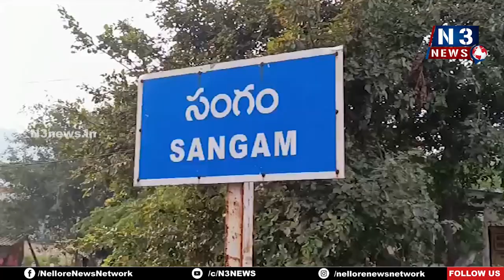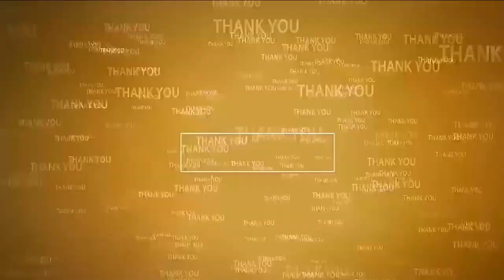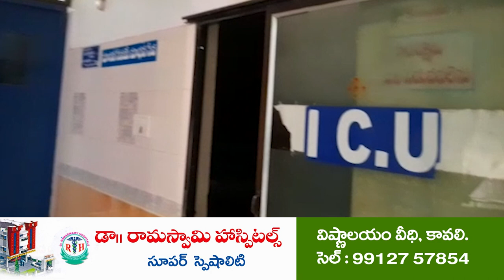సంగం జ‌డ్పీ హైస్కూల్లో తెలుగుభాషా దినోత్స‌వం | Telugu Bhasha Dinotsavam | Gidugu Rammurthi | Sangam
- గిడుగు వెంక‌ట రామ్మూర్తి చిత్ర‌ప‌టానికి నివాళుల‌ర్పించిన ప్ర‌ధానోపాధ్యాయులు, విద్యార్థులు